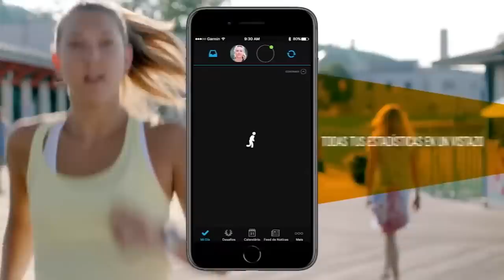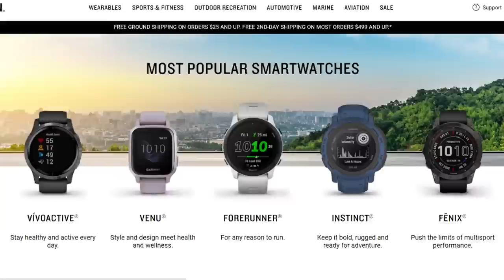El Mejor Smartwatch CALIDAD PRECIO 2022?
Guia ENTENDIBLE para el usuario COMÚN para ayudarte a tomar una decisión de cuál reloj comprar

¡SÍGUEME!